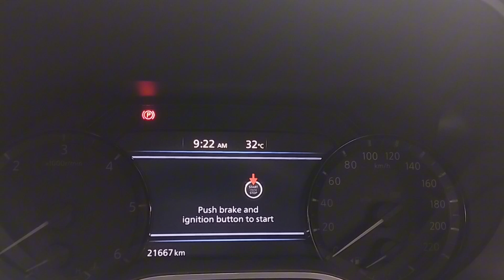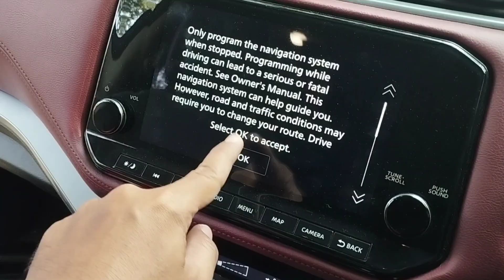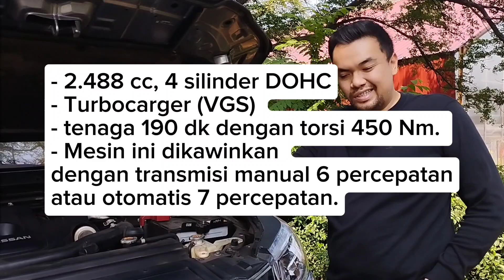Review Nissan Terra Facelift 4x4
Setelah sempat hiatus dari Indonesia, tahun lalu, akhirnya Nissan Terra hadir lagi di Tanah Air dengan membawa sederet pembaharuan.

Segala pembaharuan yang ada pada Nissan Terra facelift sukses membuat mobil ini jadi tampak lebih gagah dari model sebelumya.

Tak cuma itu, nilai-nilai plus yang sudah ada sejak model sebelumya juga masih dipertahankan hingga sekarang.